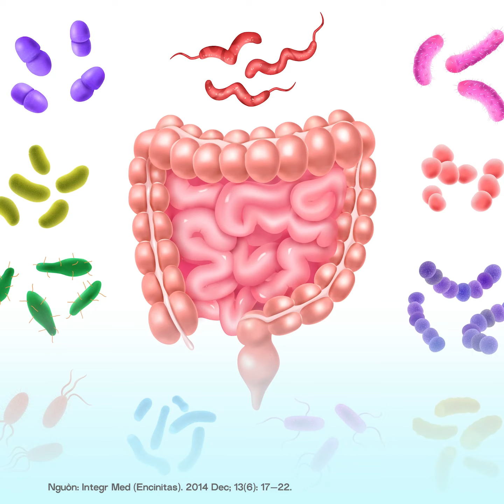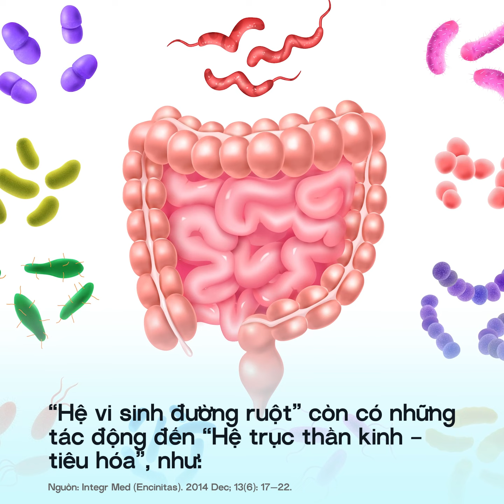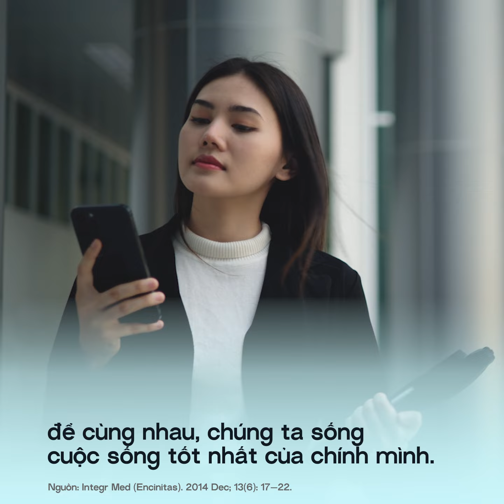Tầm quan trọng khi "Hệ vi sinh đường ruột" được giữ cân bằng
Bạn đã biết “Hệ Vi Sinh Đường Ruột” của chúng ta sẽ cân bằng khi tỷ lệ lợi khuẩn chiếm 85% và hại khuẩn 15%. Nhưng vì sao “Cân Bằng Hệ Vi Sinh Đường Ruột” lại tác động nhiều đến sức khỏe tiêu hóa và sức khỏe tổng quát của chúng ta như vậy?

Hãy cùng Herbalife tìm hiểu câu trả lời bằng những thông tin khoa học bổ ích trong video này nhé!